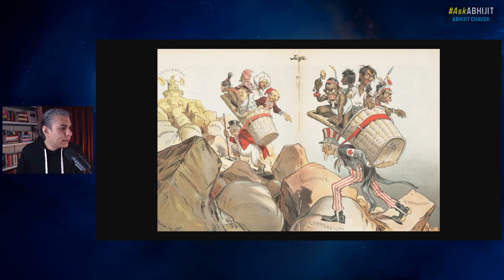Rudyard Kipling's Legacy: White Man's Burden